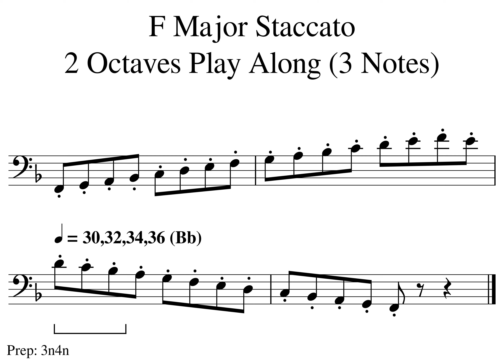F Major Staccato Play Along 2 0 30 32 34 36 MM03ab